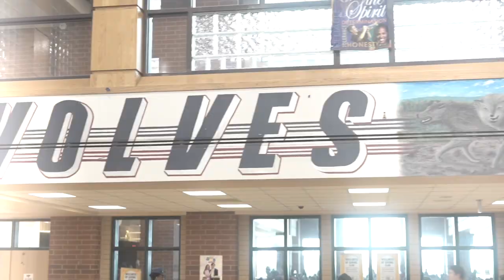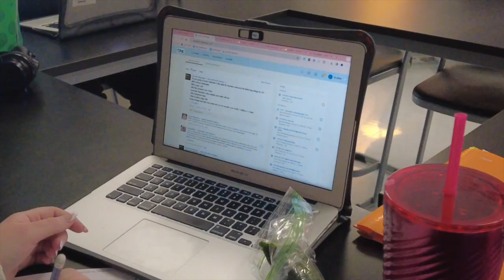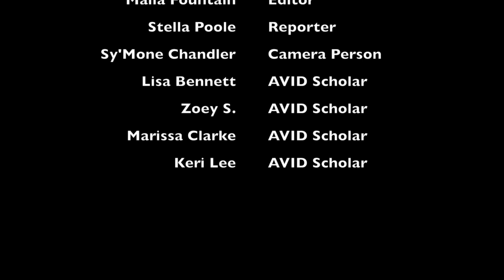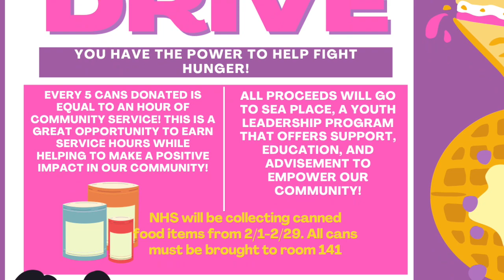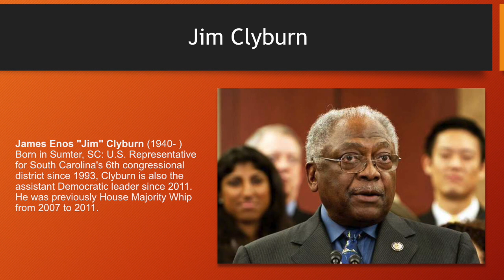February 16th, 2024 Wolf View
Today, we have announcements, a closer look at our AVID program, the weekly Bop or Flop, a preview of next week's sports schedule, and another Black History Month segment.